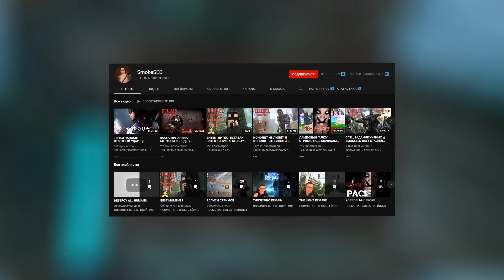Плохие соседи. Dead Air. Последний Выживший #3. Сезон 2. STALKER.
Я обосновался в Баре, теперь надо полностью его исследовать и отправляться на Свалку.

S.T.A.L.K.E.R.: Dead Air